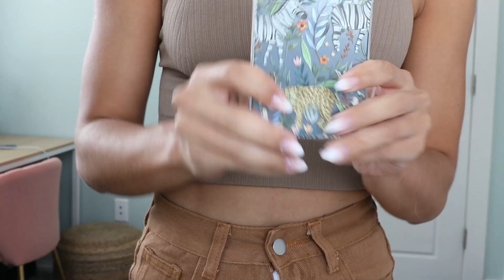Compras da SHEIN para levar pra minha viajem ao BRASIL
E ai Gente gostaram desse video?? O que acharam das roupas??? Quais foram suas favoritas??